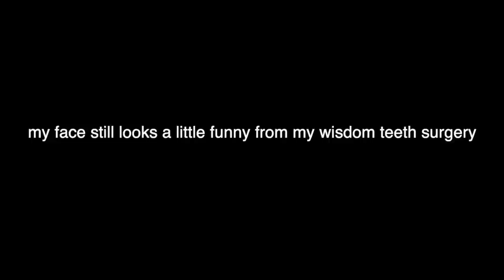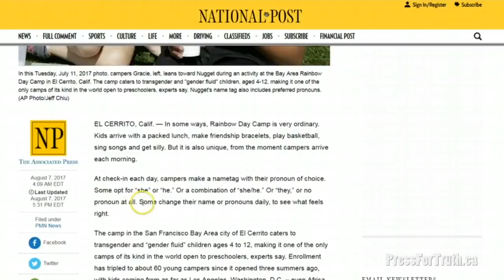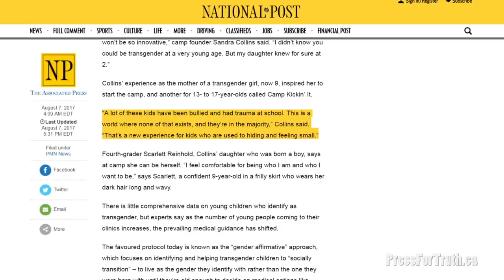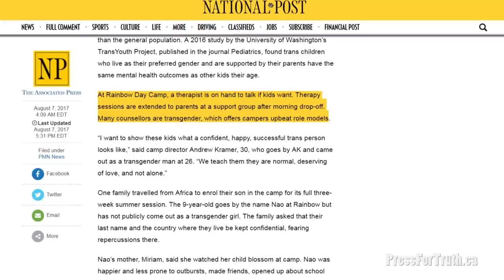Another Transphobe Has Risen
Thanks to Dollar Shave Club for sponsoring this video! to get your starter set for just $5.00!!

turn on my notifs if you want to see when i upload next